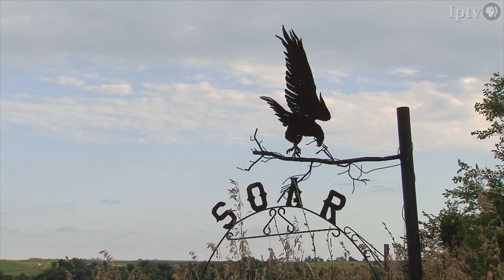Rehabilitating injured birds at SOAR | Iowa Outdoors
See how injured eagles, falcons and other birds are rescued and taken under the caring wing of rehabilitators at Saving Our Avian Resources (SOAR), with the hope of releasing them back into the wild.